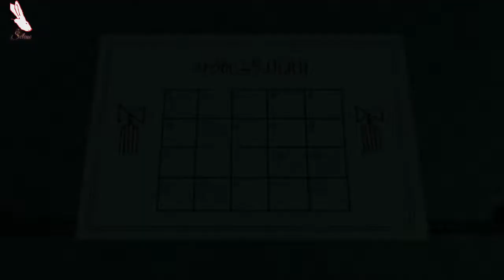Xenoblade Chronicles 3 [Découverte] - P102 - Retour dans le passé - Tourné vers l'avenir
Si vous êtes intéressé par mes lives voici ma chaine twitch